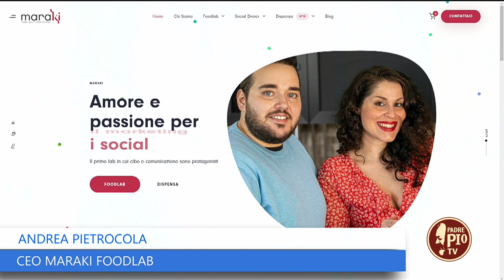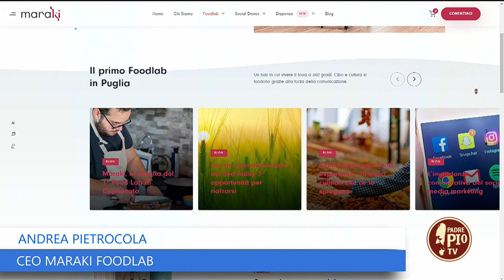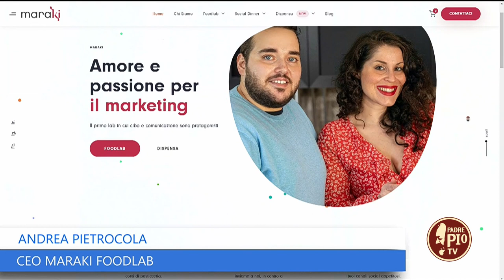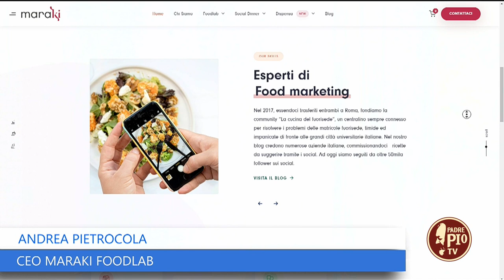INTERVISTA ANDREA PIETROCOLA (Just Today 3 Dicembre 2022)